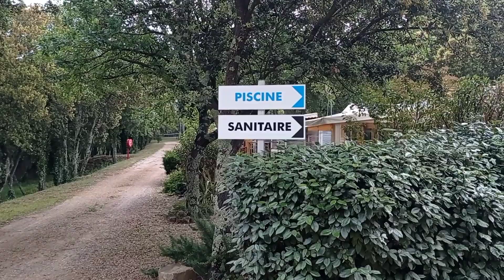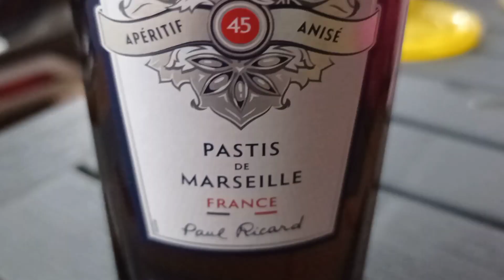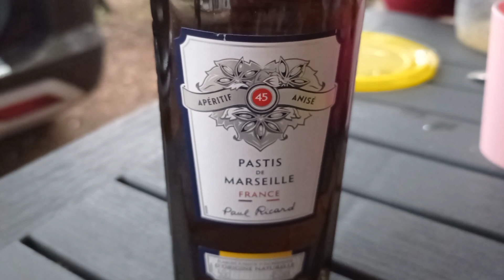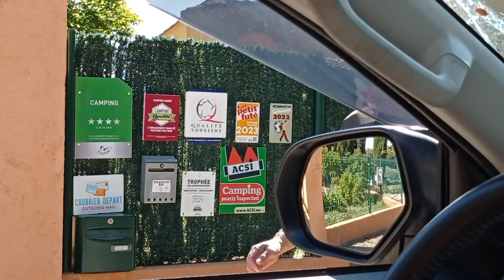Французский кемпинг. Как мы ночевали в палатке.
По дороге с Лазурного Берега в Прованс решили сделать остановку на ночь, так как отель на эту ночь не бронировали, то нашли кемпинг и заночевали там.